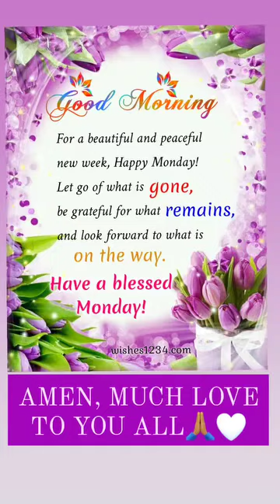🙏🏽💜 I Don't Own The Rights To This Music.